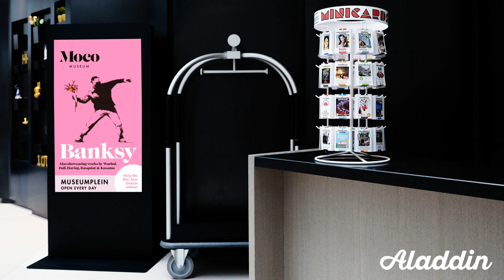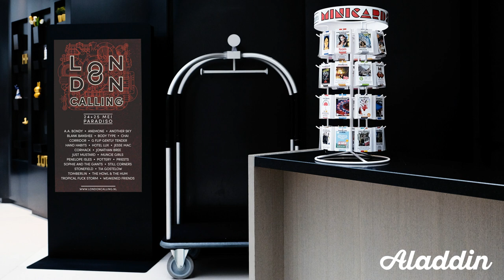Sample loop Aladdin digital signage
Showing is an example of how a video loop can look on Aladdin digital signage screens.